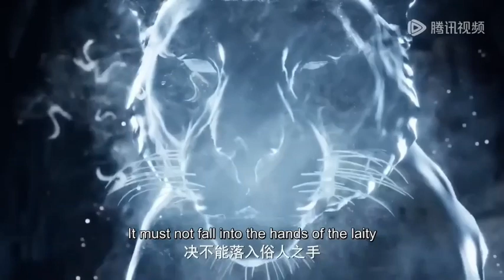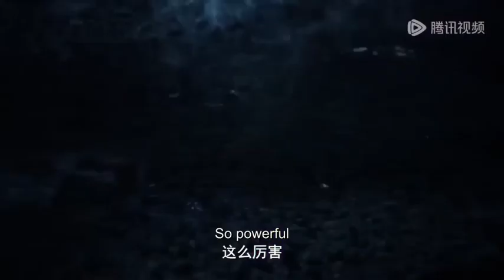MARTIAL GOD ASURA // SEASON 3 PART 395.396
Tingkat kultivasi.
Ranah Dewa.
Ranah Raja.
Ranah Kaisar.
Ranah Leluhur.

Terima Kasih 🙏🙏🙏